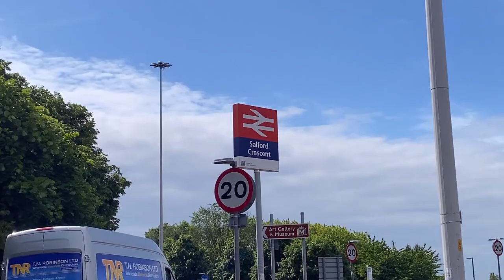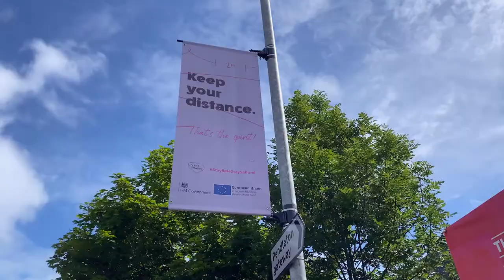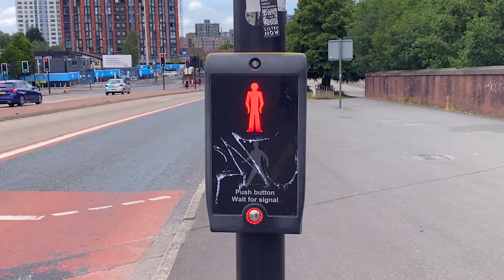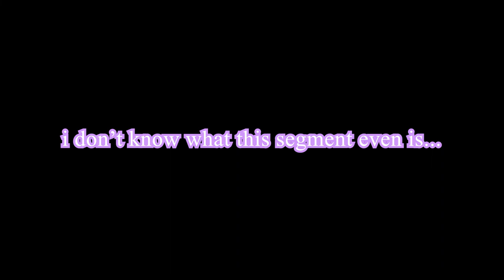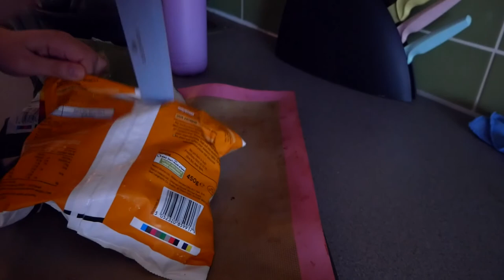summer in the city vlog (episode 1) | long walks, laughter, cooking and more walks!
welcome to a glimpse into my summer. a day in the life of two uni students, enjoying the summer and having fun! there’s walking, laughing, more walking, more laughing, some cooking and even more walking and laughing! come along for the ride, ‘twas fun!

WE STARTED A JOINT TIKTOK!!